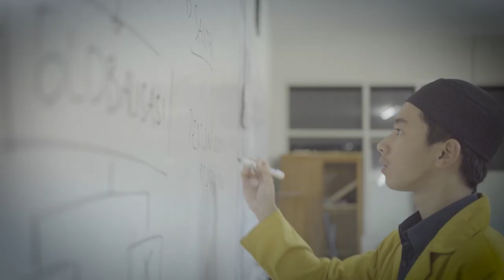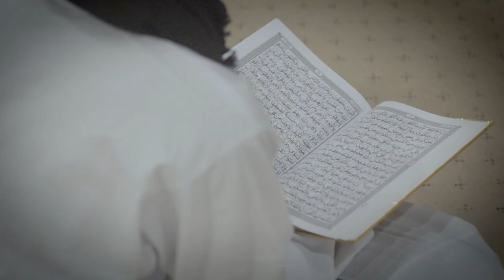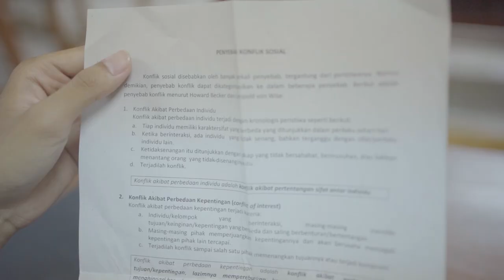SECARIK UNDANGAN - LITERARTION THE MOVIE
Ikatan Pelajar Muhammadiyah Darul Arqam - Present
Sebuah Film Semi - Horror, mencoba menyampaikan kesadaran pemuda akan literasi